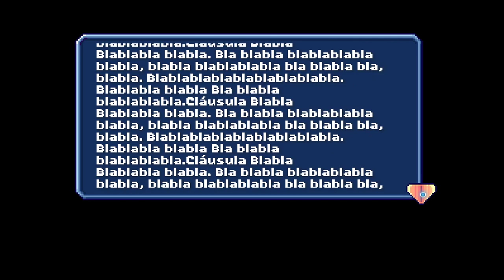UN ZELDA QUE NO ES ZELDA • There is no game - Episodio 03